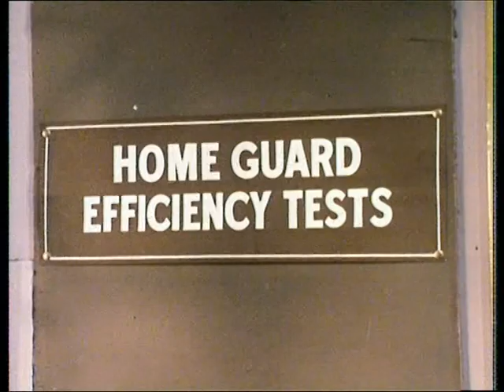3in Mk I OSB Gun ( Smith Gun ) in We Know Our Onions , Dad's Army episode 057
Dad's Army episode 057 , Series Six , BBC1